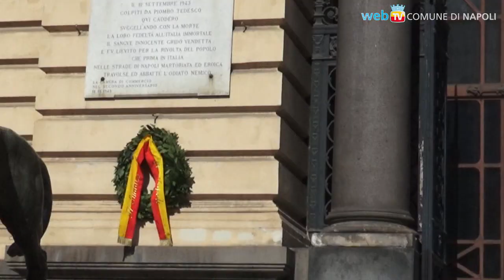75° anniversario delle Quattro Giornate di Napoli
"La libertà non è un sogno, ma una conquista". Le celebrazioni in memoria degli eroi napoletani che hanno sacrificato la propria vita per la libertà dall'oppressione nazifascista.